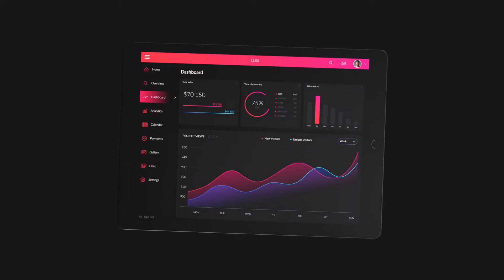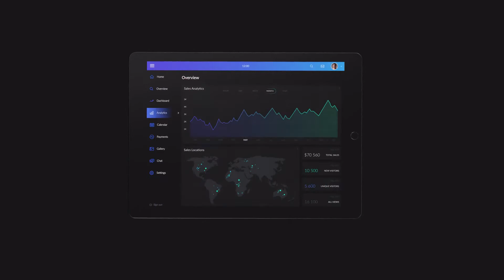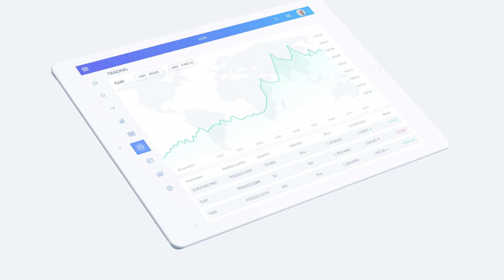Tablet Presentation Pack - After Effects template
More about this template:
Specifically for the preview project, we designed the app to show how cool it can look in the animation. Design and animation app remained in the project as a bonus.
Project features:
• Modular structure
• 2 tablet version (black and whrite)
• Duration of each scene, 8 seconds
• Full HD
• Awesome atmosphere
• Multi-purpose

Resolution 1920x1080

app, apple, apps, appstore, clean, commercial, developer, ios, ipad, iphone, multipurpose, promotion, store, tablet, web